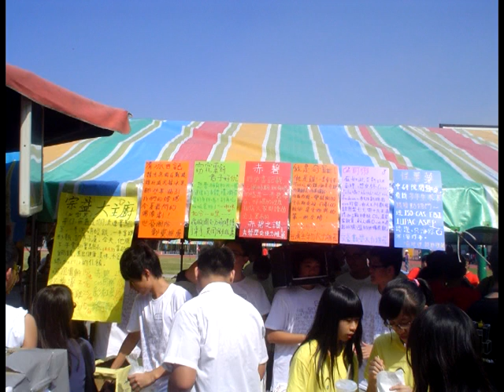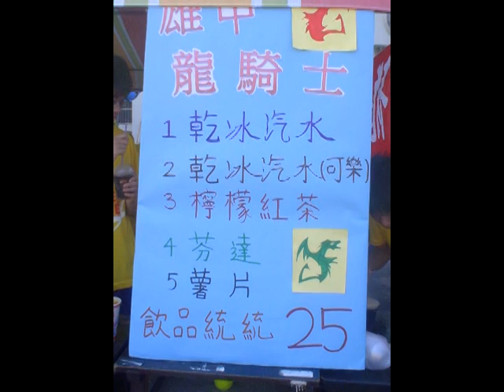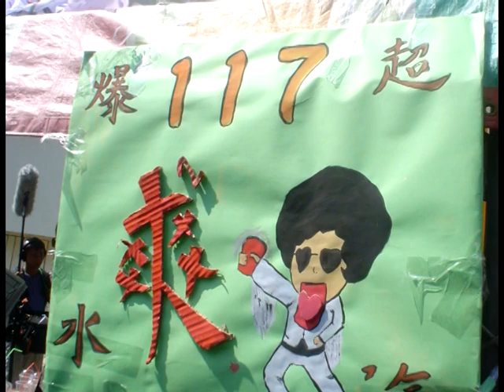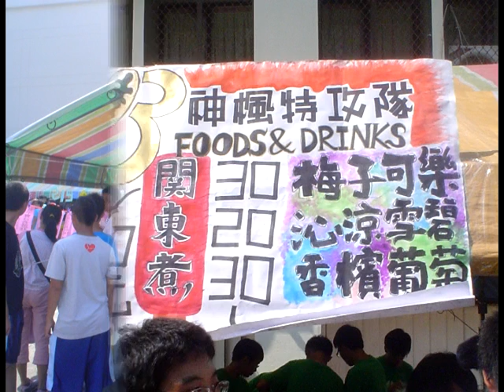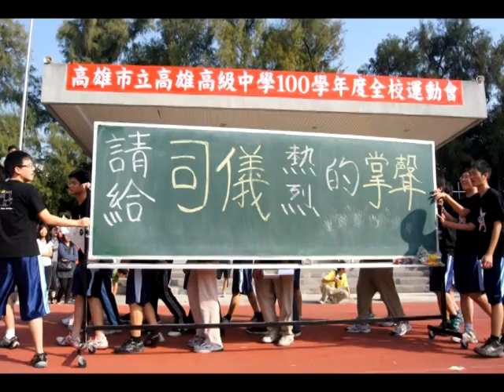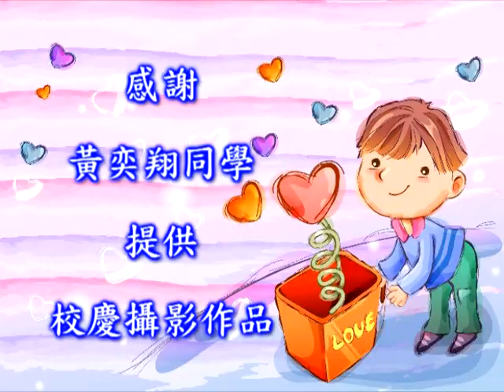園遊會 & 創意進場 (2011年雄中校慶)_2011105 靜夜星空之我們的天空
影片中的園遊會是寶泰的攝影，
創意進場的照片是雄中攝影社黃奕翔的作品，拍的很好喔！